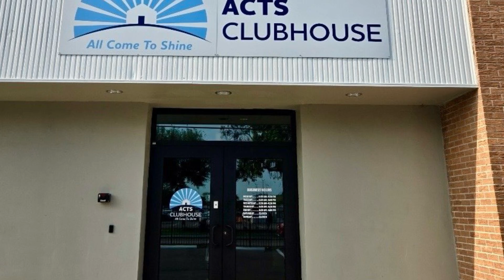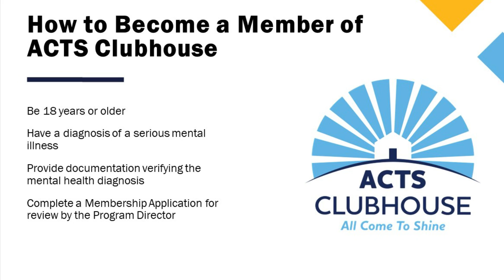ACTS Clubhouse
ACTS Clubhouse opened in November 2023, providing individuals with mental illness the opportunity to lead fulfilling and productive lives – where All Come To Shine. Located in a renovated building in Tampa, we proudly serve the residents of Hillsborough County in a supportive, inclusive environment.

At ACTS Clubhouse, members and staff work side by side as colleagues in the Work-Ordered Day. This structure enables members to develop new skills, build confidence, and foster meaningful relationships, while making valuable contributions to the community.

We invite community members and potential new members to visit the ACTS Clubhouse!